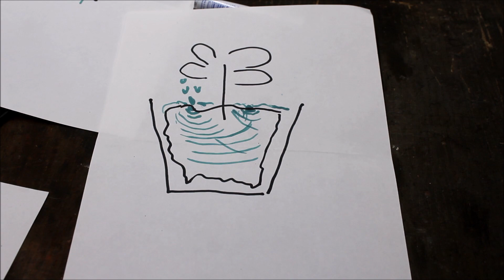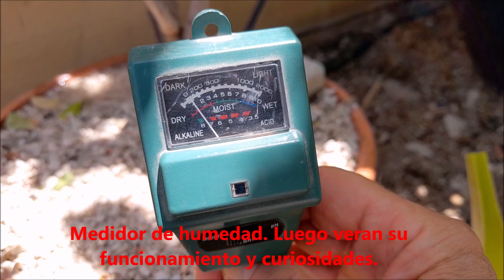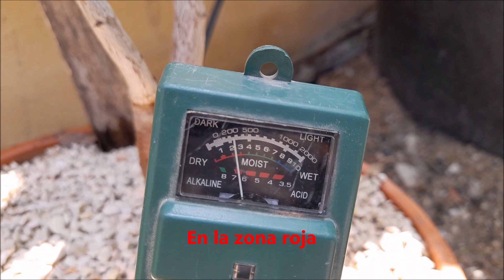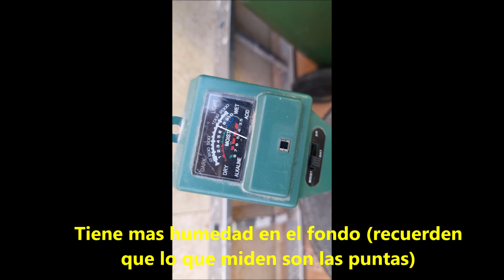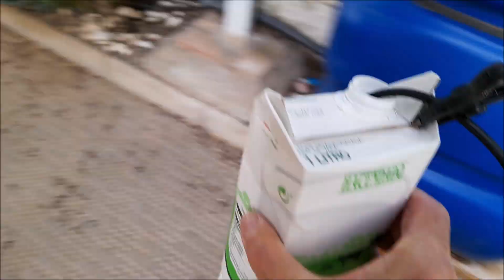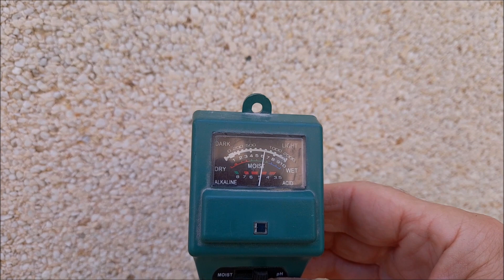Riego goteo desde envases. Conos y otros.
Riego para macetas "dificiles" y en vacaciones.